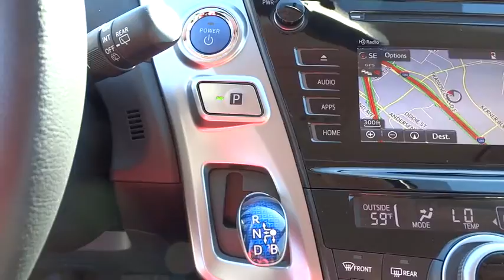2016 Toyota Prius v San Rafael, San Francisco Bay Area, San Francisco, CA 236098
2016 Toyota Prius v
2016 Toyota Prius v Four - Stock#: 236098 - VIN#: JTDZN3EU2GJ044141

Toyota Marin
445 Francisco Blvd East